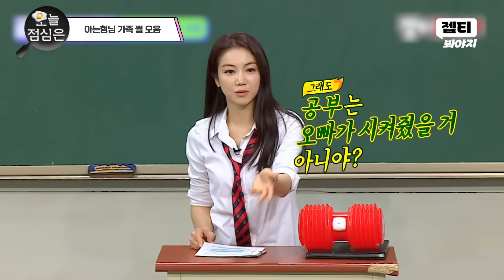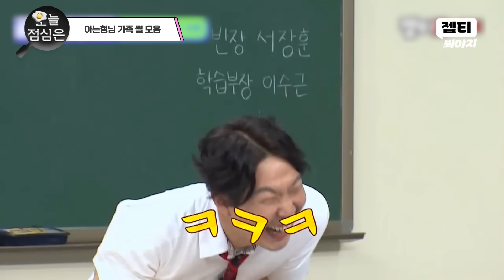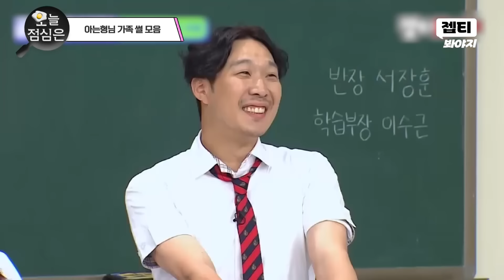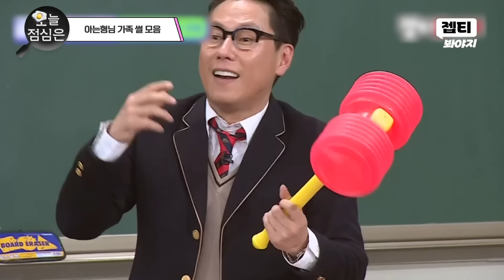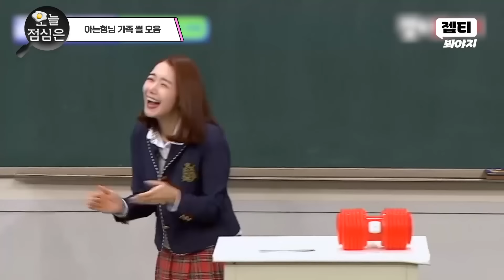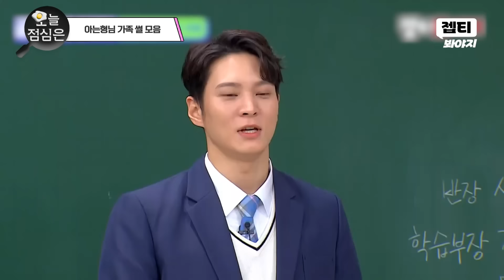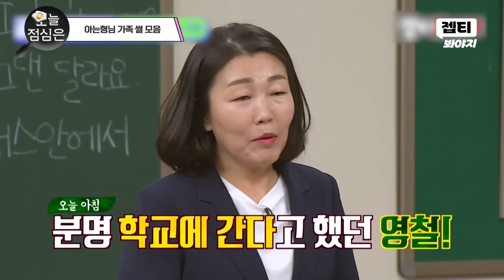오늘의 점메추 : 웬만한 시트콤 뺨치는 아는형님 멤버들 가족썰 보실?!🤤｜아는 형님｜JTBC 170610 방송 외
웃다가 눈물 콧물 나는 아는형님 멤버들 가족 토크 모음ㅋㅋㅋ